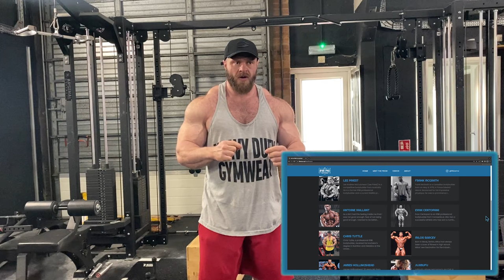James Hollingshead's Strategy Leading Up to Arnold Classic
James Hollingshead opens up about the crucial differences between off-season and competition preparation. He shares his personal journey, detailing how his training regimens and dietary strategies shift as he approaches one of the biggest events in bodybuilding - the Arnold Classic.

Let's build more muscular bodies, one set at a time!

Have a question for James Hollingshead? For more info on IFBBAMA and our other IFBB Pros,